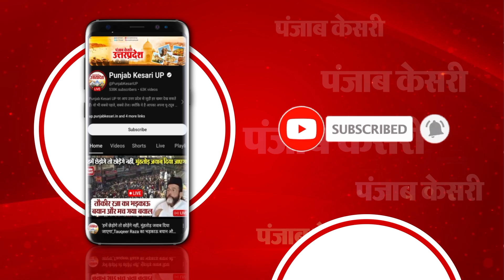Comedian Abhay ने अच्छे से Akhilesh की निकाली मिमिक्री, देखकर Akhilesh की भी ठहाके लगाकर हंसने लगे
कॉमेडियन अभय ने अच्छे से अखिलेश की निकाली मिमिक्री, देखकर अखिलेश की भी ठहाके लगाकर हंसने लगे